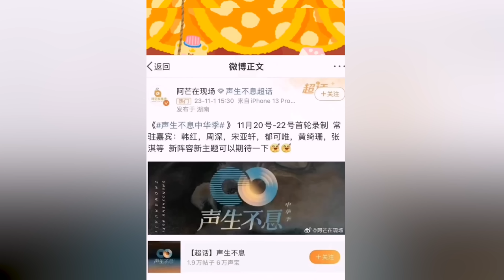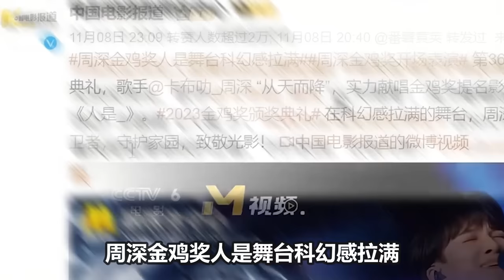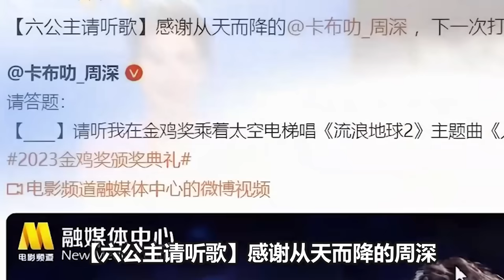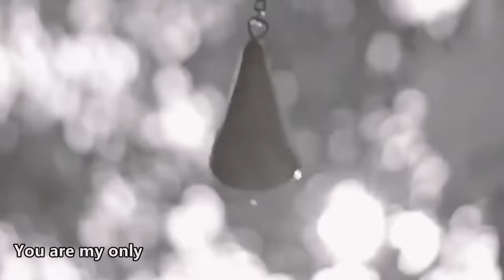【周深】最新路透！周深正式官宣加盟《声生不息.中华季》！《天猫双11惊喜夜》发布悬念节目单，周深演唱这些歌 ！